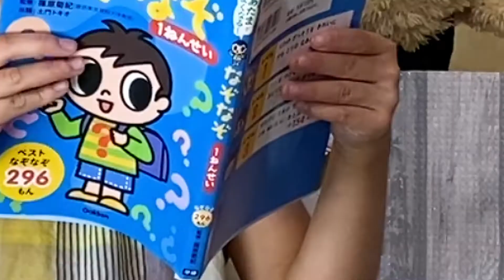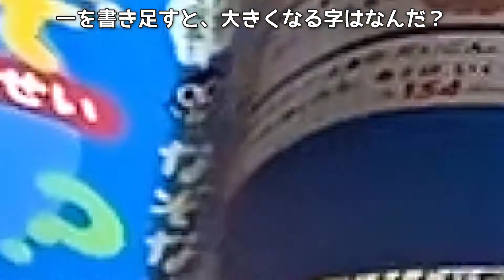【こどもなぞなぞ】なぞなぞ出します！ぜんぶで４問！ももみがなぞなぞを出題！おとなでも結構むずかしいかも〜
みなさんどうもーこんにちは「ももみ」と「ももみパパ」です！
今回は、ぜんぶで４問のなぞなぞを、ももみが出題します！（小学１年生レベル）回答者はカピバラのカピ！
問題出す前にこたえを言おうとしちゃったり、答えとちがうのに正解にしちゃったり、しっちゃかめっちゃかのクセのあるなぞなぞ動画です！　どうぞお楽しみください〜

▼目次
0:00 オープニング
0:53 第１問
1:44 第２問
2:20 第３問
3:19 第４問
4:12 エンディング＆提供

【今回出題させてもらったなぞなぞ本】
あたまがよくなる！なぞなぞ１ねんせい
小学１年生にちょうどいい難易度のなぞなぞ本でおすすめです。大人でも楽しめます！

※提供に出てくる名称は、実在の名称とは一切関係ありません。